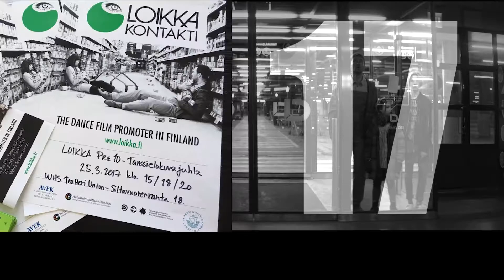Loikka Dance Film Festival 2018 - Thursday 5.4. film programme (Trailer)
Check out a sneak peek of the 10th Loikka Dance Film Festival's Friday film programme.